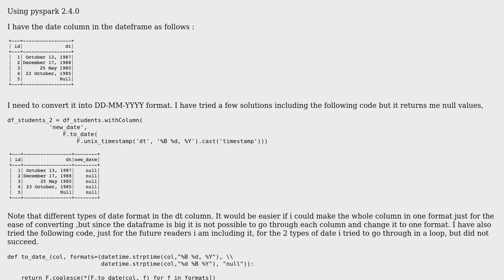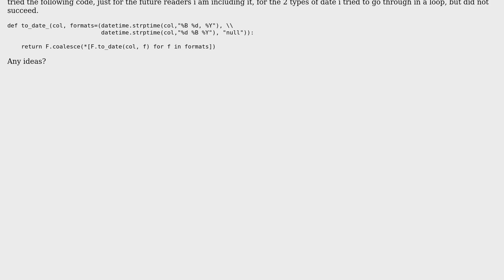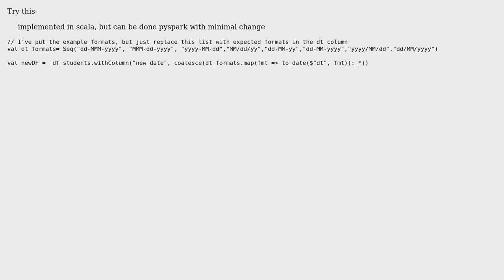Pyspark convert string type date into dd-mm-yyyy format (2 Solutions!!)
Pyspark convert string type date into dd-mm-yyyy format

With thanks & praise to God, and with thanks to the many people who have made this project possible! | Content (except music & images) licensed under CC BY-SA | Music | Images & others | With thanks to user VirtualLogic user Som user CD_NS and the Stack Exchange Network Trademarks are property of their respective owners. You are responsible for your own actions.